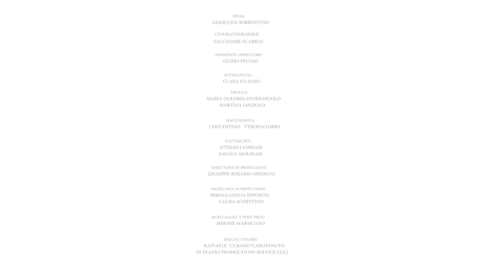NTO' feat. Giulia Luzi - Fino al Weekend (official videoclip)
Prod. by Monkeybros

Label: Stirpe Nova in licenza esclusiva a NoMusic